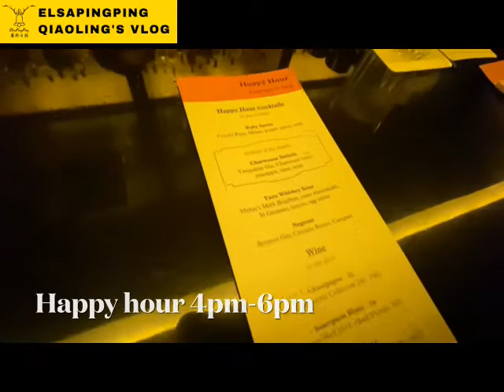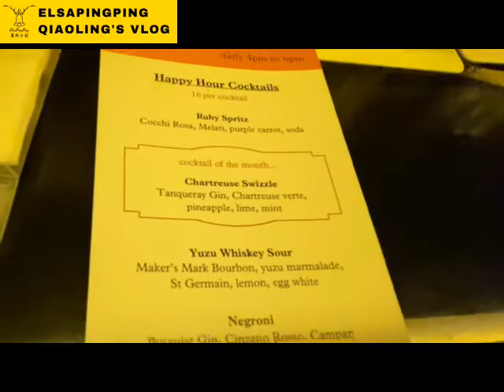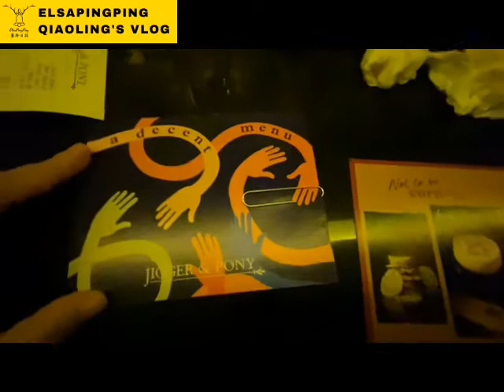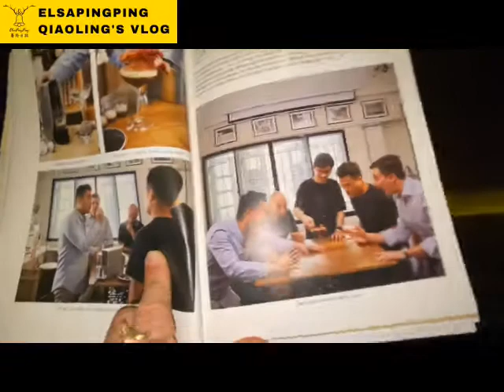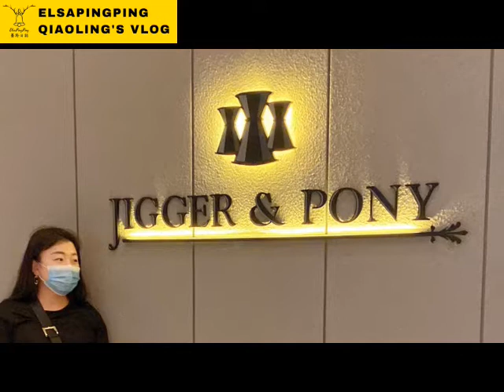The Best Bar in Singapore 2021-- JIGGER & PONY BAR — ElsaPingPing蕎羚日誌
Jigger & Pony

地址： 165 Tanjong Pagar Rd, Amara Hotel Level 1, Singapore 088539
營業時間： Tuesday-Sunday 16:00–22:30